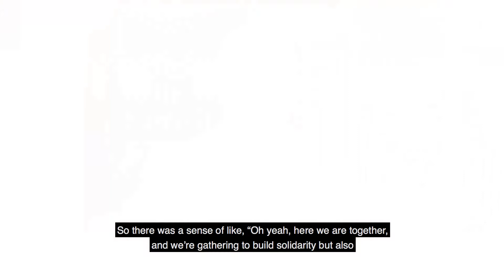Young Canadians Discuss Role of Faith in Canada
In a panel held at Cardus' Ottawa office on July 1, 2017, three young Canadians discuss the role of faith in the future of Canada.